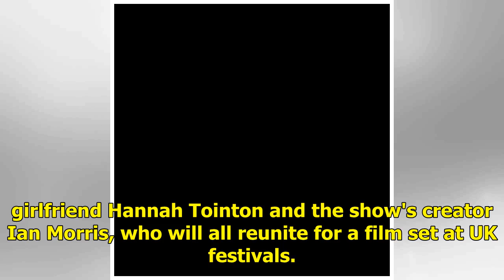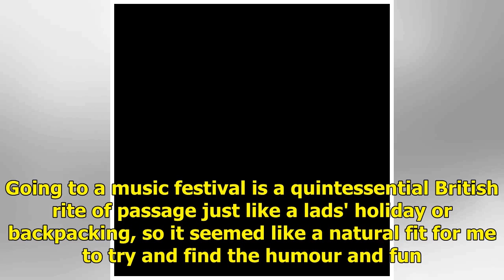Stars and creators of Inbetweeners reunited with the sequel spirit that was set at festivals in t...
Stars and creators of Inbetweeners reunited with the sequel spirit that was set at festivals in the United Kingdom.
The Inbetweeners might be finished, but we're set to get a spiritual sequel with Joe Thomas (aka Sim...